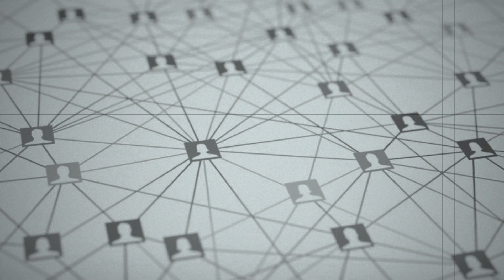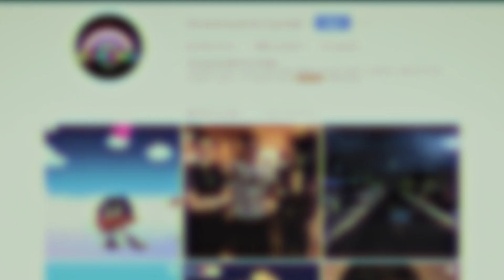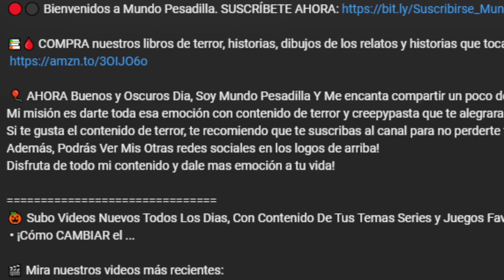El Misterioso Episodio Oculto de Gumball Prohibido y Olvidado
📚🩸 COMPRA nuestros libros de terror, historias, dibujos de los relatos y historias que tocamos en el canal:

 🎈 AHORA Buenos y Oscuros Dia, Soy Mundo Pesadilla Y Me encanta compartir un poco de miedo y terror Creepy a sus corazones
Mi misión es darte toda esa emoción con contenido de terror y creepypasta que te alegraran todos tus días y todas tus noches de una forma más fácil y eficiente.

🎃 Subo Videos Nuevos Todos Los Dias, Con Contenido De Tus Temas Series y Juegos Favoritos:
 • ¡Cómo CAMBIAR el ...

🎥  La Verdadera Historia De:
 • El Oscuro Secreto De...
🎥  La Verdadera Historia Detras De:
 • El Episodio Perdido De...
🔎 ¿Sobre Mi?
Mundo Pesadilla es un canal de dedicado a crear contenido de terror con el objetivo de entrenerte! con contenido variado como creepypastas historias y mas...

 • Quiero Mas...

📍 Quiero Saber Donde Puedo Comprar
Los Libros De Colorear Y Las Historias:

🕹 Este canal de Youtube es administrado por: LuxoRZ Studios